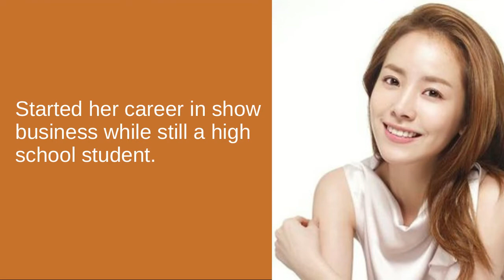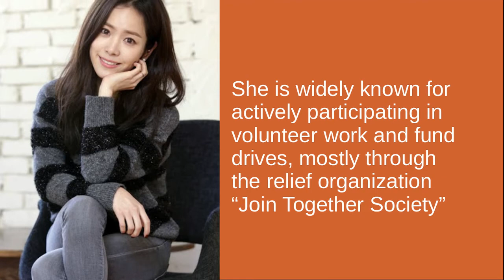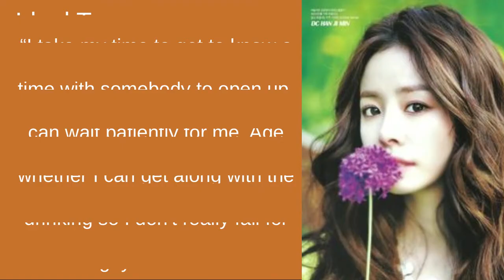Han Ji Min - Net worth, Personal details, lifestyle, bio data, fun facts, etc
Watch this video to know all about Han Ji Min.

Han Ji-Min career - 00:06
Han Ji-Min estimated net worth and salary - 00:55
Han Ji-Min personal details - 01:03
Han Ji-Min birthday - 01:08
Han Ji-Min family, bio data, fun facts and favorites - 01:12
Han Ji-Min Ideal type - 02:07
Han Ji-Min photo gallery - 02:31

han ji min networth boyfriend lifestyle biodata Your like and subscription to our channel is very much appreciated and valued.

I uploaded this video for those who wanted to watch this with Eng. sub.  I did not sub this video. And Thank you very much for the owner of the video and the subtitle

,facebook,youtube,amazon,weather,google,walmart,gmail,google translate